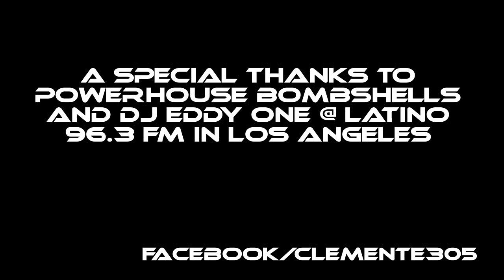Clemente - Shout out to Powerhouse Bombshells In California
Clemente at a spot in miami where people with oldschool cars chill in the weekends. "Another Deejay Twin Film" facebook/clemente305